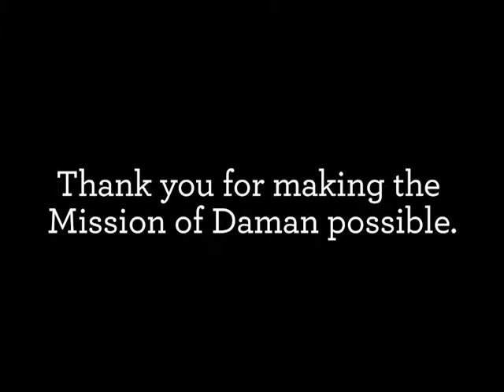Mission of Daman Mass - September 8, 2015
On September 8, 2015 Catholic World Mission welcomed Archbishop Filipe Neri Ferrão of the Archdiocese of Goa and Daman, India at All Saints Catholic Church in Dunwoody, Georgia. The Archbishop celebrated Mass for the people of the parish, the Indian community from the sub-continent, and the intentions of Catholic World Mission supporters and benefactors. Nine priests including Monsignor Marren, pastor of All Saints Church, con-celebrated the Mass. They were assisted by 6 deacons. Mass, followed by reception, was attended by over 200 people!

During the Mass Archbishop Filipe was presented a check in support of the Mission of Daman by Father John Connor, LC and Deacon Rick Medina (President and Executive Director of Catholic World Mission, respectively). We give thanks to the generosity of the Indian community led by Danny and Sharon Sequeira for providing the delicious Indian food for the event. We most especially give thanks to donors of Catholic World Mission for their support of the Mission of Daman.